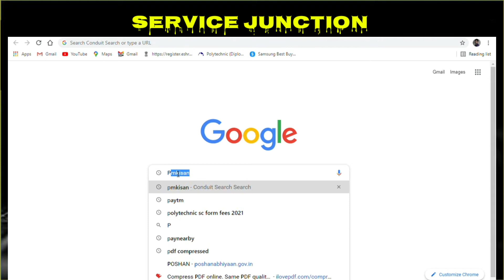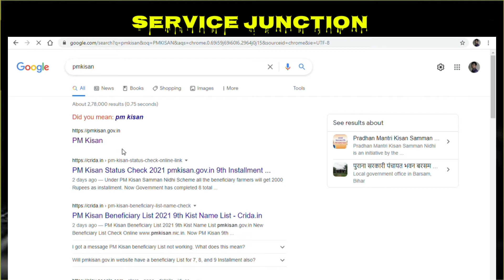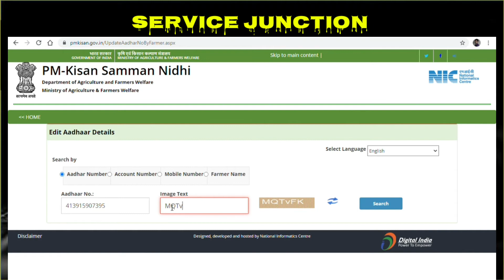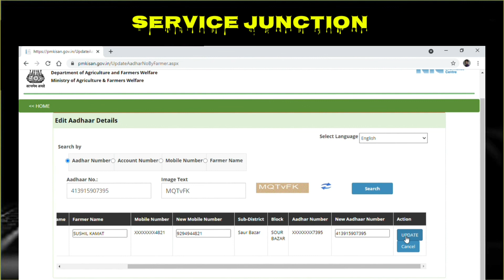Aadhaar Number Verified PMKISAN. आधार नंबर वैरीफाइड कैसे करें प्रधानमंत्री किसान सम्मान निधि योजना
दोस्तों आप सभी का मेरे यूट्यूब चैनल सर्विस जंक्शन पे स्वागत हैं ।
• यहाँ  आप खुद से  बहुत सारे ऐप संबंधित सर्विस , मैथ्स, रिजिनिंग और सरकारी भर्ती संबंधित जानकारी प्राप्त कर सकते हैं ।

इस वीडियो में हम प्रधानमंत्री किसान सम्मान निधि योजना में आधार नंबर वैरीफाई कैसे करेंगे देखेंगे । यह समस्या तब देखने को मिलता है जब बैंक और आधार नाम अलग-अलग हो एक ही किसान मित्र का ।

महत्वपूर्ण ऐप डाउनलोड लिंक

BharatPe  भारतपे ऐप

पे टी एम Paytm App

CRED App Credit card Bill payment App